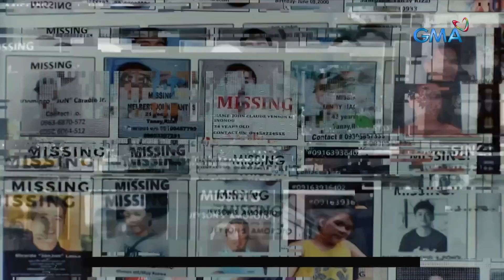Newsmakers 2022 - Missing Sabungeros | 24 Oras